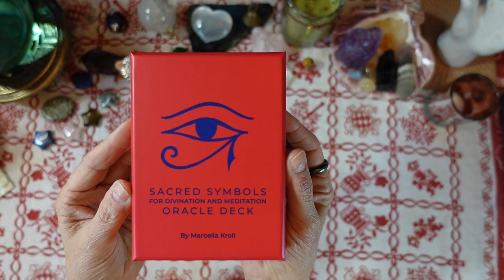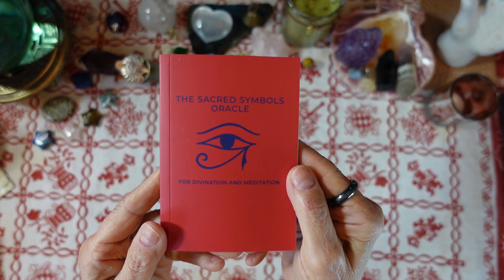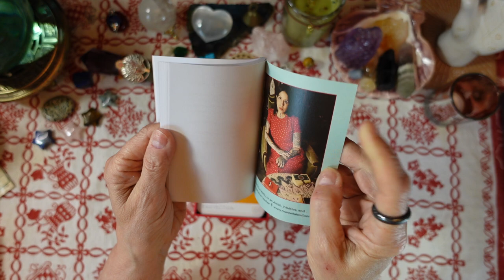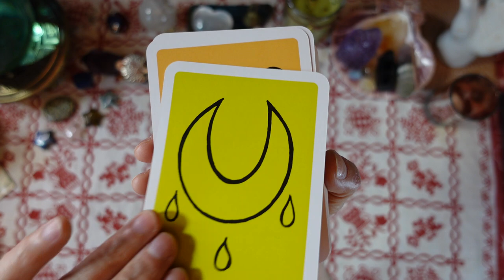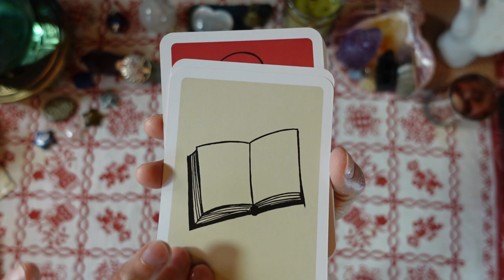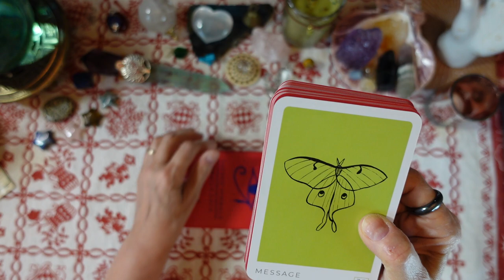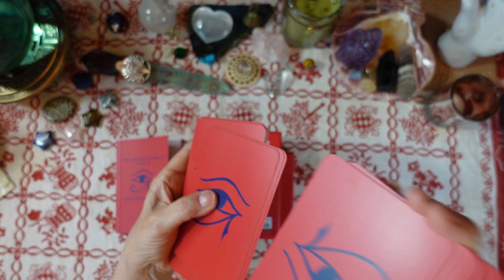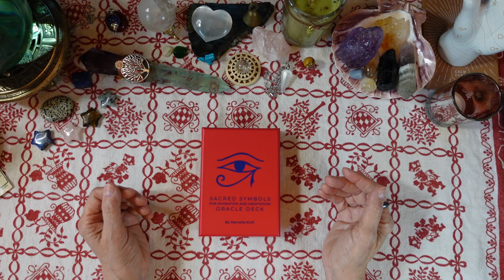SACRED SYMBOLS FOR DIVINATION AND MEDITATION - Oracle Deck Review - FOR SEEKING CLARITY AND GUIDANCE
Created by Marcella Kroll, this deck was published by Sterling Ethos in 2022.
It was "designed for those seeking clarity and guidance. This deck can serve as support for meditation and as a path to the magic of sacred symbology."
It's free for you, and it  helps me a lot. Also,  please let me know (in the comment section below) if there are any other deck reviews, Tarot or divination-related videos you'd like to see!
You may also enjoy my Facebook Group, Ten Pentacles Tarot and Divination 101. It's also free, and we'd love to have you!
                                         Joan